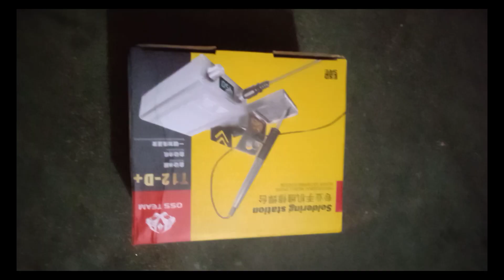Master the KSGER T12 Soldering Station: Mobile Legends Expert Tips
OSS T12 D+ SOLDERING STATION UNBOXING REVIEW

soldering station
t12 soldering station
oss team
t12 soldering iron
soldering iron
oss team t12-d plus soldering station
oss team t12-x soldering station
oss team soldering station
t12 soldering iron
t12 soldering station
soldering iron
t12 soldering station review, diy t12 soldering station, ksger t12 soldering station, T12 soldering station

YouTube real reviews

LOCATION :  DELHI, PREM NAGER